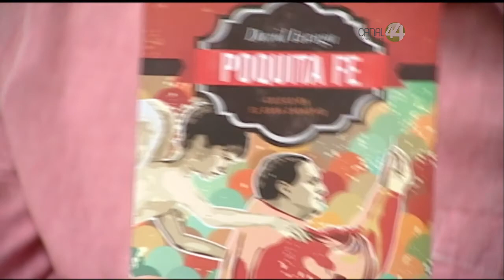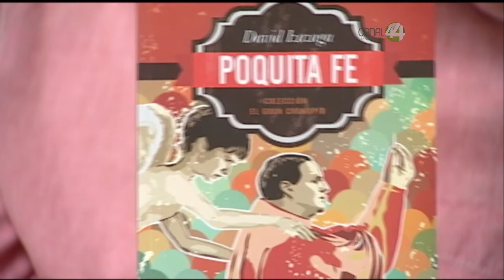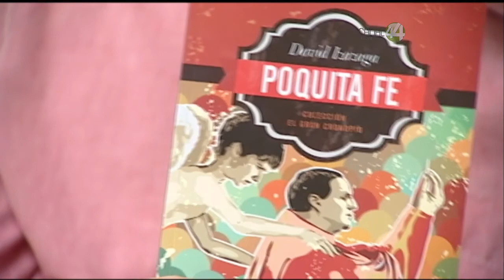Ángulos: David Izazaga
En Ángulos Alfredo Sánchez entrevista al escritor David Izazaga sobre su más reciente obra literaria.